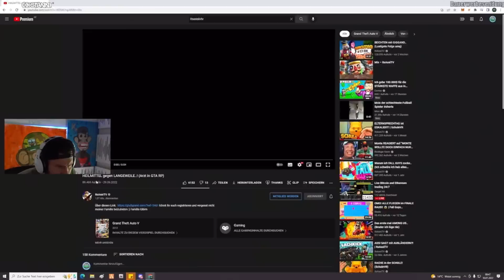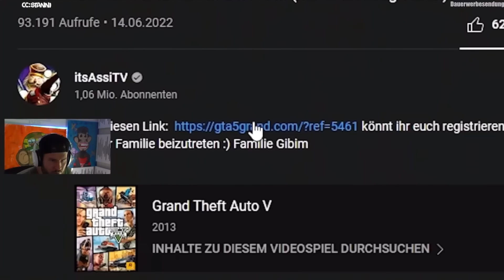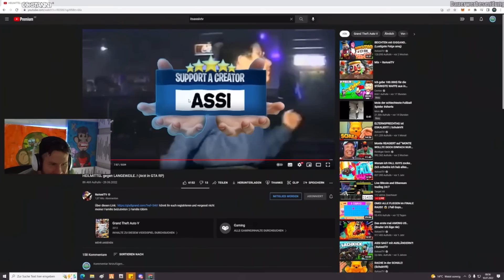ITSASSITV IST ARZT!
Checkt @itsassitvx  ab!